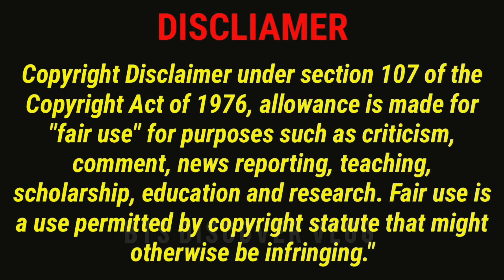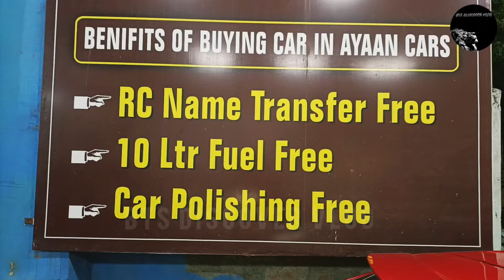Low Budget To High Budget Used Cars | In Chennai | Kolathur | Ayaan Cars | BTS DISCOVER VLOG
In Today's Video Of BTS DISCOVER VLOG Let Me Share Ayaan Cars

Shop Name 📍 ;

Ayaan Cars

No 160 C, 200 ft Road, Kannagi Nagar, Kolathur, Chennai, Tamil Nadu 600099

Location📌

Timing